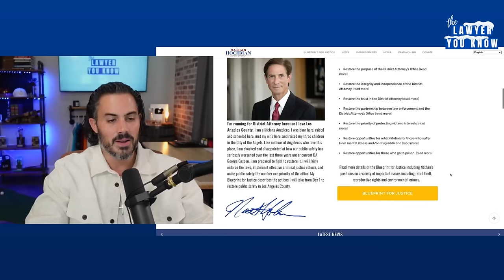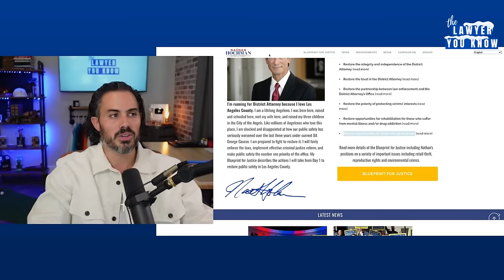Will The New District Attorney Reverse Course On Menendez Brothers Re-Sentencing!?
Chapters:
0:00 Welcome
1:04 Intro
1:12 Should This Be Political?
1:53 New DA Interview
12:09 Will There be A Delay?
14:31 What Happens If He Disagrees
16:09 DA Campaign Page
17:11 Final Thoughts
18:34 Conclusion